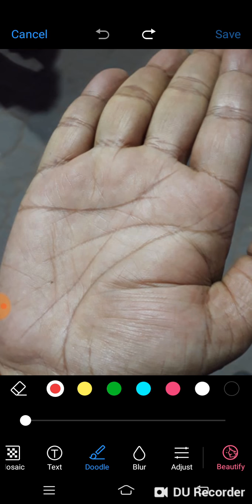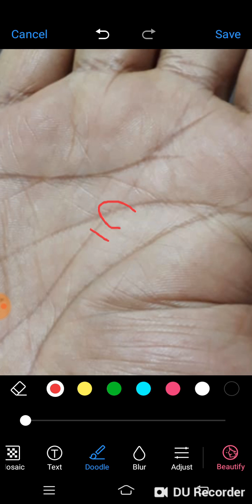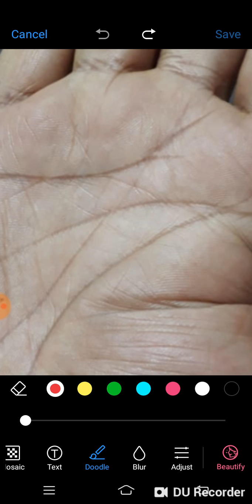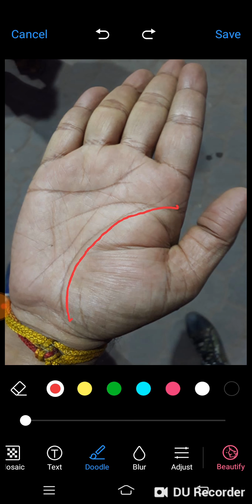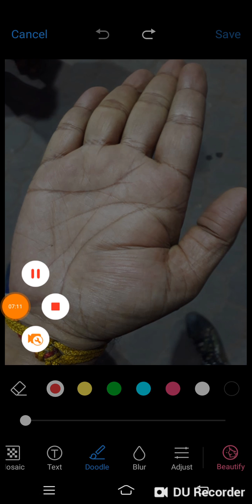Police officers real palm analysis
Palmistry in Hindi about job transfer, by Rathin Sarkar, known for his correct prediction always..